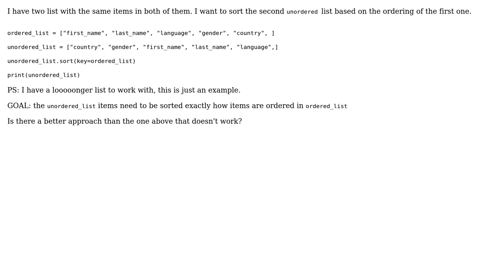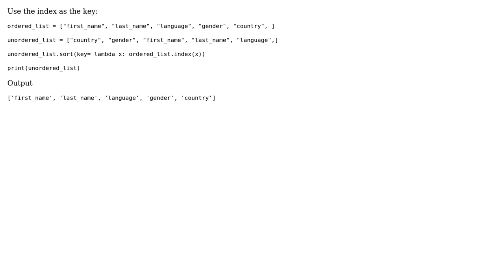How to re-order a list based on another one that has the same items in python?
With thanks & praise to God, and with thanks to the many people who have made this project possible! | Content (except music & images) licensed under CC BY-SA | Music | Images & others | With thanks to user Mike67 user John D and the Stack Exchange Network Trademarks are property of their respective owners. You are responsible for your own actions.